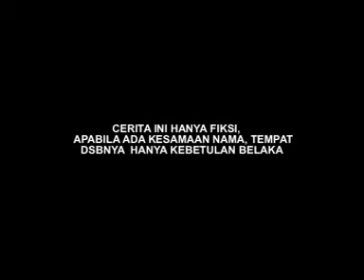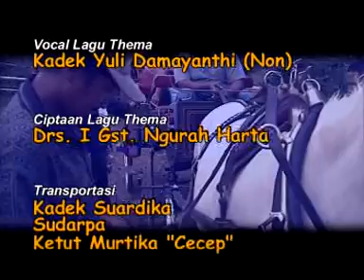SINETRON MEMEDI EPISODE PEREMPUAN SILUMAN 1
sinetron ini menceritakan tentang misteri dua dunia antara kehidupan dunia manusia dengan dunia memedi, dimana memedi seringkali merasuk ketubuh manusia dan jadilah manusia itu siluman memedi. Jika memedi jahat yang merasuk, maka jahatlah jadinya manusia tersebut. Jika manusia tidak waspada dan hati hati maka akan menjadi korban dari memedi jahat. Sinetron ini mengambil lokasi shoting di danau beratan bedugul, villa barat goa gajah bedulu, dan desa pejeng tampaksiring gianyar bali.